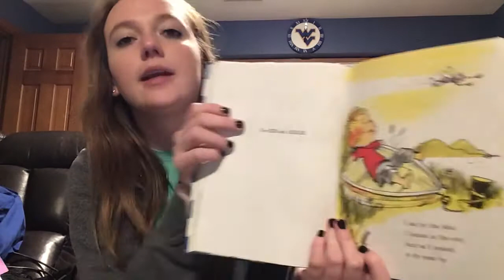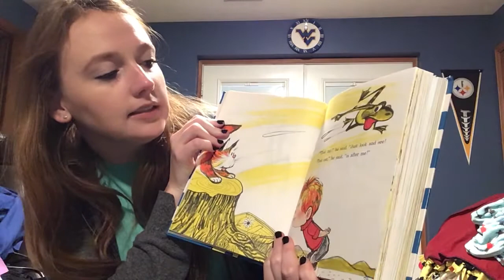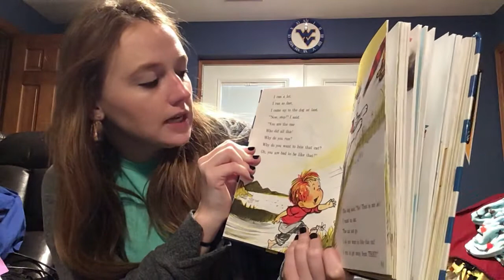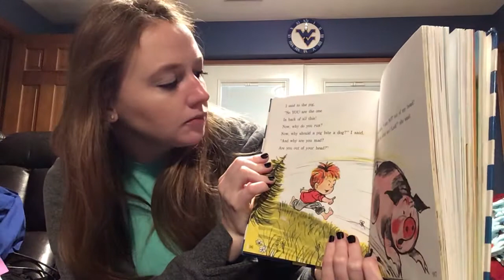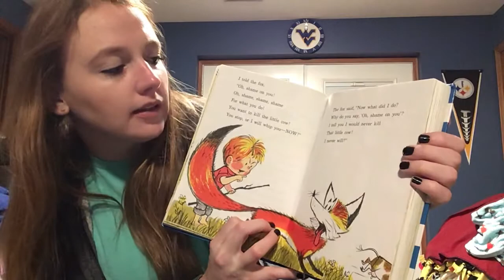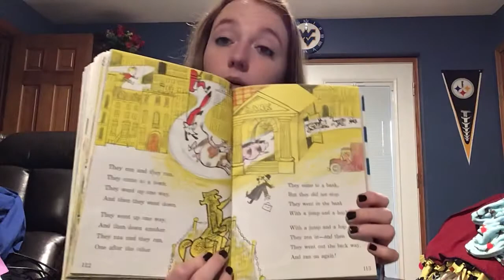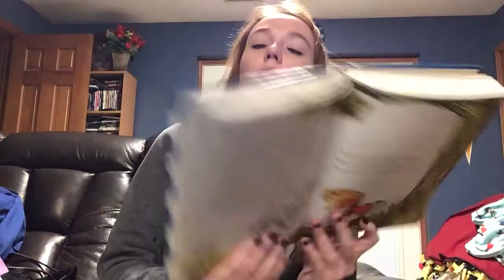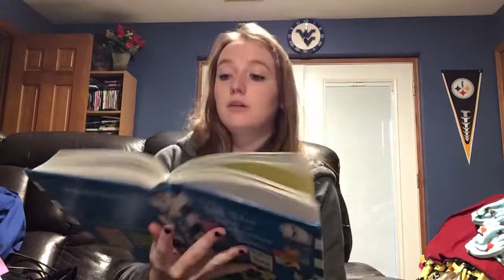Miss Seckman and A Fly Went By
Happy Tuesday! This story is much longer than the rest. See if your child can find the rhyming words and if they can remember the animals in their exact order.